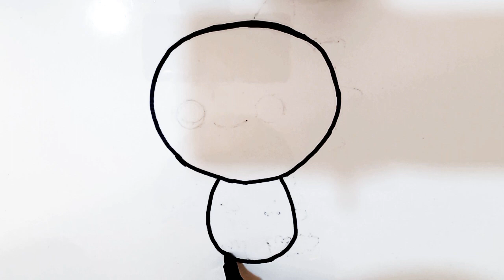How to draw a cute dragon ?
easy drawing a dragon

Hello

I'm masi and here we are going to draw simple and beautiful paintings together.   💁‍♀️🎨🖼

I will post new videos for you every day,

For kids
how to draw a cute cat easy
how to draw a cute cat face
how to draw a cute cat with pencil  how to draw a cute cat easy step bystep
 how to draw a cute cat sketch
how to draw a cute cat anime
how to draw a cat cute and easy
how to draw a cute anime cat girl
how to draw a cute anime cat boy
 how to draw a cute black cat
how to draw a cute baby cat step by step
how to draw a cute cat cartoon
how to draw a cute chubby cat
how to draw a cute cartoon cat easy
 how to draw a cute chibi cat
 how to draw a cute christmas cat
 how to draw a cute cat draw so cute  how do we draw a cute cat
how to draw a pusheen cat draw so cute
how do we draw a cute cat
 how to draw a cute cat easily
 how to draw a cute cat easy video  how to draw a cute cat eye
 how to draw a cute cat face step by step
how to draw a cat from draw so cute  how to draw a cute cat girl easy
how to draw a cat girl draw so cute  how to draw a cute cat holding a heart  how to draw a cute halloween cat
 how to draw a cute cat with a heart  how to draw a cute cat in easy way  how to draw a cute cat kawaii
how to draw a cute black cat kawaii  how to draw a cute kitty cat
how to draw a cute little baby cat
 how to draw a cute cat with numbers  how to draw a cute cat on procreate  how to draw a cute cat picture
how to draw a cute pusheen cat
how to draw a cute pusheen cat easy
 how to draw a cute pusheen cat easy  how to draw a cute pumpkin cat
how to draw a cute persian cat
 how to draw a cute cat realistic
how to draw a really cute cat
how to draw a real cute cat
how to draw a cute cat sitting
how to draw a cute cat step by step easy
how to draw a cute cat simple
how to draw a cute small cat
how to draw a cute cat tiktok
how to draw a cute tabby cat
how to draw a cute cat using the word cat
how to draw a cat that is cute
how to draw a caticorn draw so cute
 how to draw a cute cat video
how to draw a very cute cat
how to draw a cute white cat
how to draw a cute cat youtube
 how do you draw a cute cat
Painting
Drawing
Coloring
Painting for everyone
Coloring for everyone
Drawing easy
Painting easy
Easy drawing
Easy coloring
Drawing for everyone easy
Painting for everyone easy
learn to draw
draw
Paint
 learn tog for everyone
 easy drawing
Number drawing
Art
Design
Artist
Portrait
Landscape
Oil painting
Watercolor painting
Digital painting
Painting techniques
Painting lessons
 Painting classes
Artistic Strokes
 Painted Perspectives
Creative Canvas
Brush and Beyond
The Artful Journey
Colorful Creations
 Masterpiece Moments
Drawing Dreams
Artistic Expressions
Painted Portraits
Peinture
 Dessin
 Coloration
 Peindre facile pour les enfants
 Dessin et coloriage
 Dessin facile
 Art pour enfants
Skildery
 Tekening
 Inkleur
 Maklike tekening
 Hoe om te teken
 Nommer tekening
 Art
Tablo
 Çizim
 Boyama
 Kolay çizim
 Nasıl çizilir
 Sayı çizimi
 Sanat
تلوين
 رسم
 تلوين
 رسم سهل
 كيف ترسم
 رسم الأرقام
 فن
그림
 그림
 착색
 쉬운 그리기
 그리는 방법
 숫자 그림
 미술
Seni
 Merancang
 warna
 Lukisan yang mudah
 Bagaimana mendesain
 Menggambar angka
कला
रंग
 योजना
 रंग मिश्रण
 आसान पेंटिंग
 कैसे डिजाइन करें
 संख्याएँ खींचना